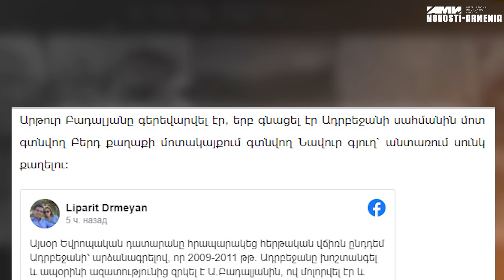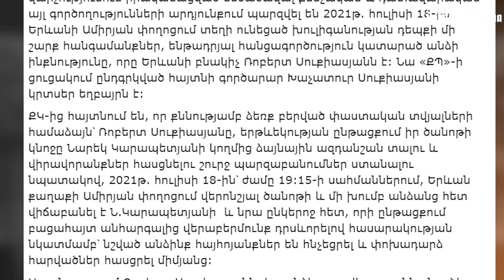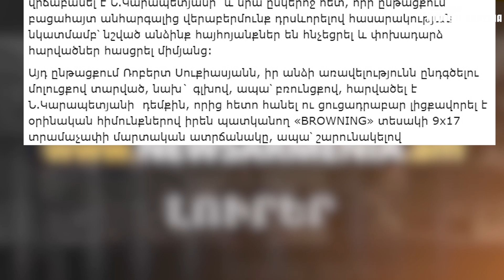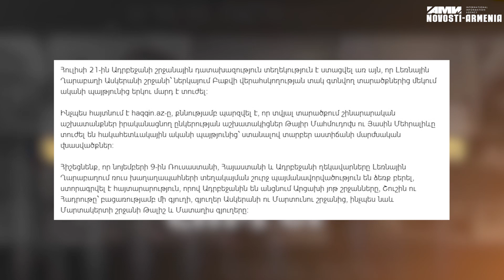2 ադրբեջանցի պայթյունից տուժել է, Սուքիասյանի եղբորը կալանավորել են, մարզպետի տղան էլ հետախուզվում է